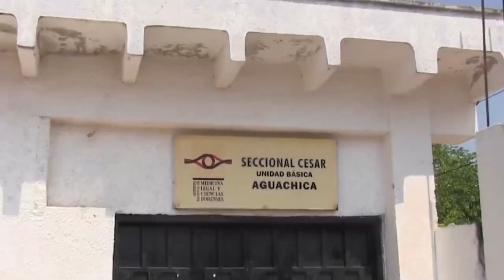RECTOR DE LA UPC CUMPLIÓ CON LOS REQUERIMIENTOS DEL COLECTIVO QUE LIDERABA EL PARO